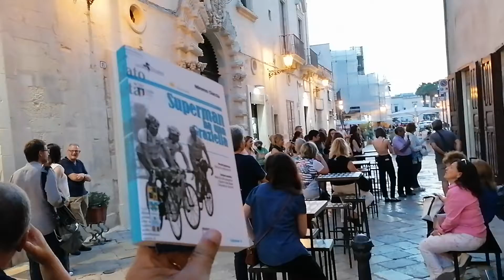"PASSEGGIATA LETTERARIA" nel centro storico di Galatina . SUPERMAN HA UNA GRAZIELLA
"PASSEGGIATA LETTERARIA" nel centro storico di Galatina . SUPERMAN HA UNA GRAZIELLA con il Sindaco di Galatina Marcello Amante , l'Assessora alle Pari Opportunità Loredana Tundo . Grazie alla Commissione Pari Opportunità del comune di Galatina e Acli Carovigno con Michele Lanzilotti